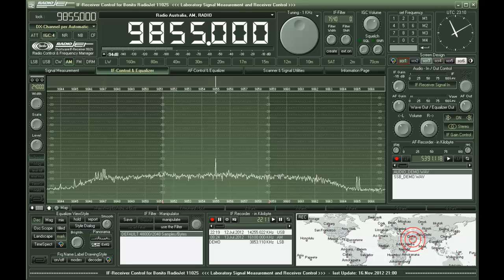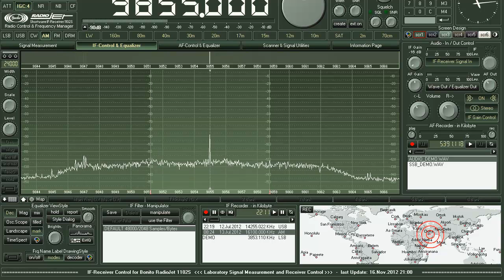Radio Australia 9855 2310 UTC 11-26-12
Radio Australia on 9855 KHZ via Dhabayya, UAE 2310 UTC 11-26-12 Using Bonito Radio in Dallas,GA with Camtasia Studio as screen capture.